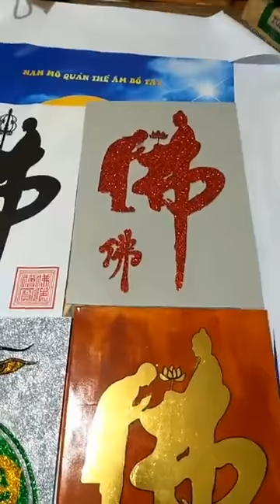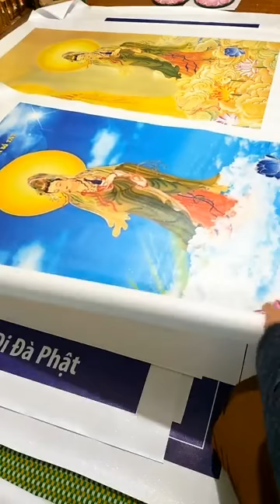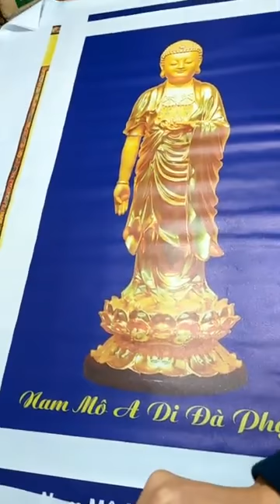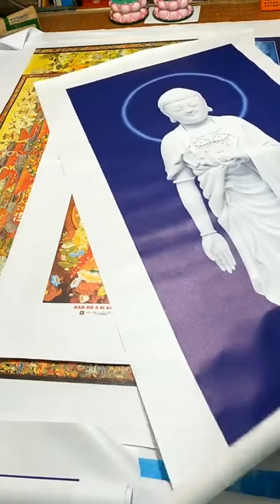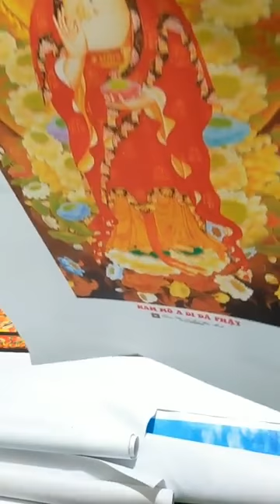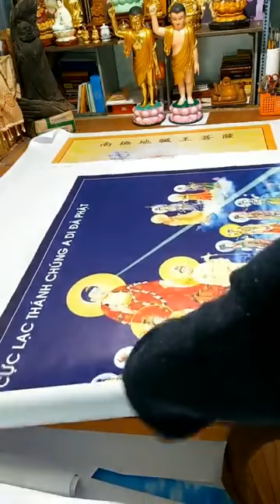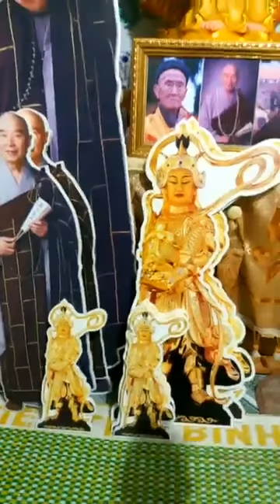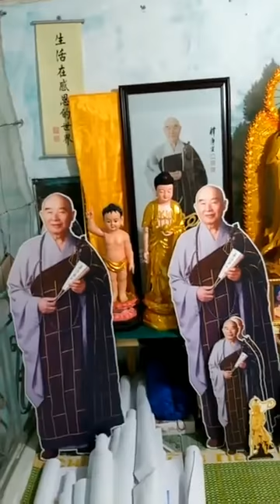TRANH LỤA CANVAS IN ẢNH PHẬT BỒ TÁT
Cư Sĩ Minh Trung cập nhật 20/05/20
 Địa chỉ: Cơ Sở Tượng Phật Tứ Ân, số  nhà 15, ngõ Nội Trong, thôn Nam Quất, xã Nam Triều, huyện Phú Xuyên, thành phố Hà Nội (cách bảo tàng cách mạng 100m).
 Số điện thoại/zalo: 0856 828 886 – 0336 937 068.
 Tài khoản ngân hàng Agribank chi nhánh Phú Xuyên – 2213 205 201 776. Ngân hàng Vietinbank chi nhánh Hai Bà Trưng – 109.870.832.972.